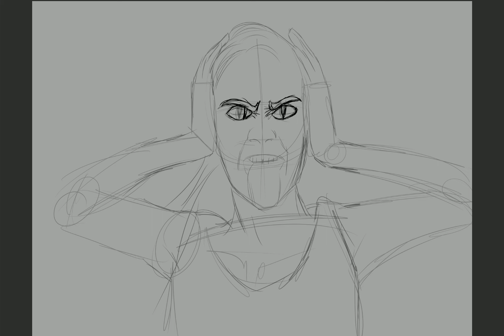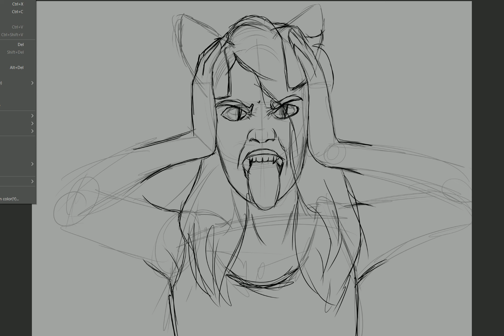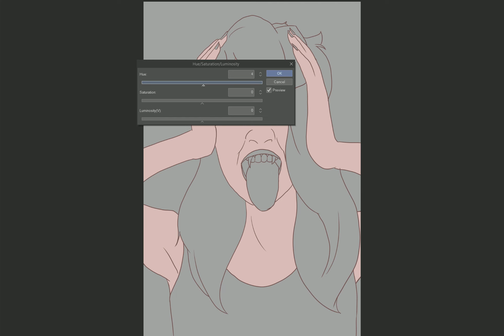Drawing Practice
A Quick Drawing on Clip Studio for the Algorithm